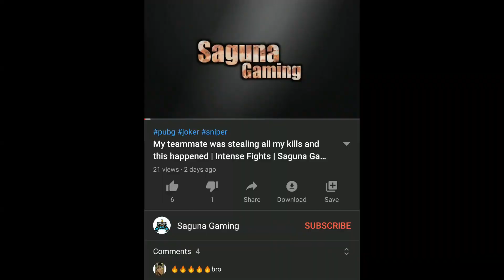Am I a hacker or cheater??? Watch intense gameplay | Saguna Gaming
Most funny gameplay ever by Saguna | हंस हंस के हो जाओगे पागल😂 | Saguna Gaming

Hey guys here is my classic comedy gameplay 💖